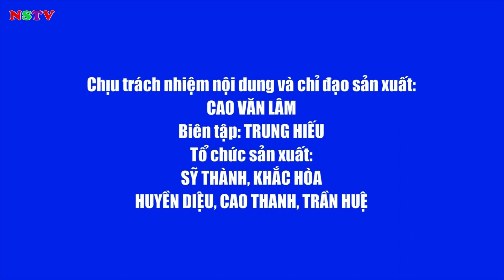TRUYỀN HÌNH THỊ XÃ NGHI SƠN 10-5-2022